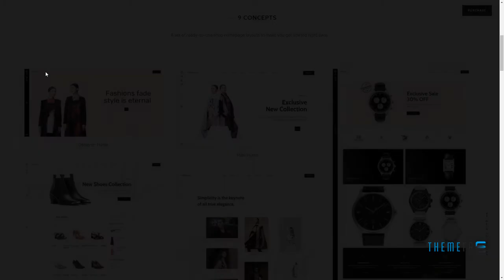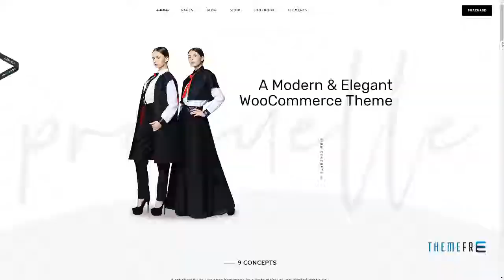Prequelle - Elegant and Modern WooCommerce Theme Vance Lon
Compatible With WPML, WooCommerce 3.4.x, WooCommerce 3.3.x, Visual Composer 5.1.x

 Columns 4+

 Layout Responsive

 Tags blog, boutique, business, clothing, ecommerce, elegant, fashion, lookbook, luxury, shop, shopes, showcase, store, stylish, trend